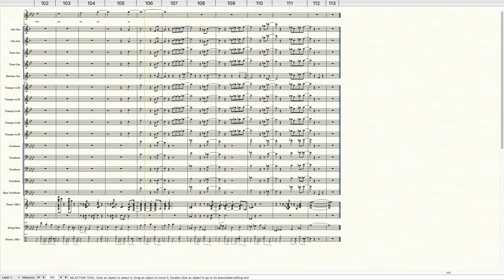Lonesome Road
Demonstration video for rehearsal purposes.